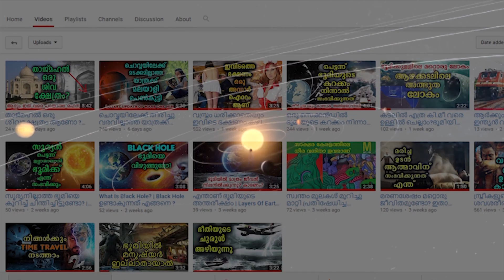Space Trash:ബഹിരാകാശത്തിലെ മാലിന്യം നീക്കം ചെയ്യുന്നത് കണ്ടിട്ടുണ്ടോ ?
First, the air flow draws the waste away from the body, then flushes it into storage tanks. All of the liquid waste from the spacecraft is stored together in a holding tank, which is periodically dumped overboard, where the liquid evaporates